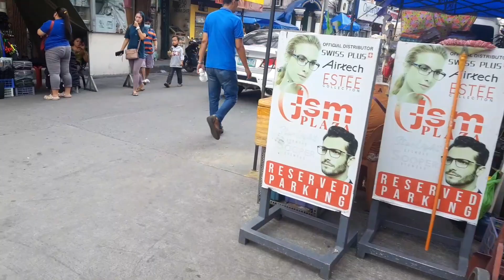VlogMas Part 1 (Bumili ng cellphone parts sa Quiapo)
etong part 1 ay onti muna dahil mabilis mapuno etong phone ko hehehe
day 5 naman sa baclaran
sayang sa day4 eh problemado ako sa phone hangang ngayon hindi pa ayus ang redmi note 9

sa mga gusto magparepair ng android comment down na mga pre